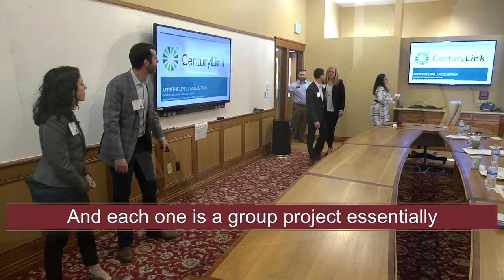The University of Denver's Daniels College of Business: A Challenge-Driven Education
Denver MBA students at the University of Denver's Daniels College of Business talk about the real-world experience they get through four core challenges.